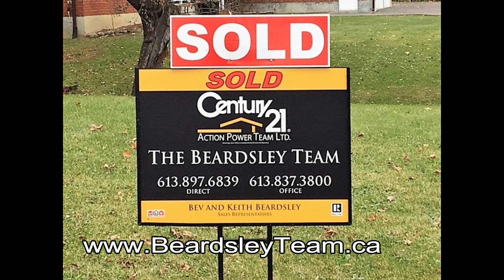How Is The Market In North Dundas September 2018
How is the real estate market doing in North Dundas? The Beardsley Team brings you the 2018 real estate sales results for January to the end of September. under the Market Statistics tab. If you don’t see the area you want, call or text and we will update you, it’s free with no obligation on your part. How can we help you? Bev and Keith Beardsley, sales representatives and also Seniors Real Estate Specialists with Century 21 Action Power Team (Brokerage). Trusted real estate advice with over 20 years of combined experience. We serve the many rural communities that surround the city as well as Ottawa/Orleans.